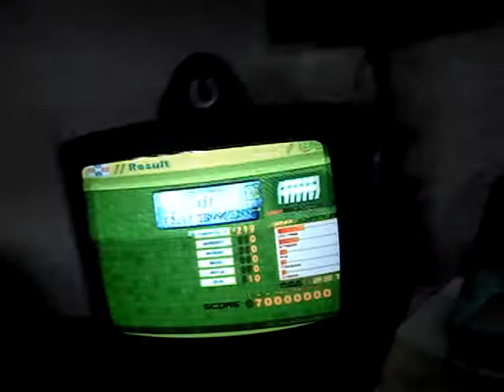DDR EXTREME JP - Air AAA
too bad i didn't cross any of this over, i did it again LOL